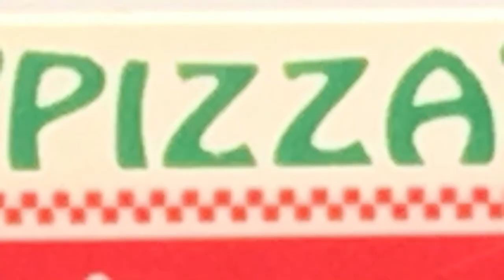Stop motion test